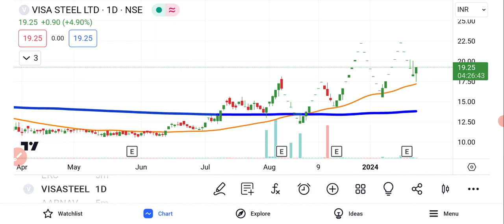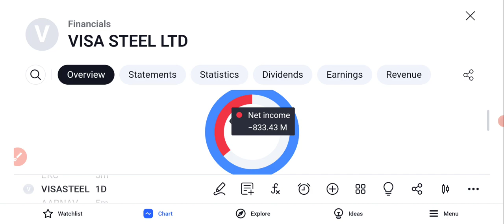Visa steel Ltd Share | Visa steel Ltd Share Price | Visa steel Share News | Visa steel Share Market